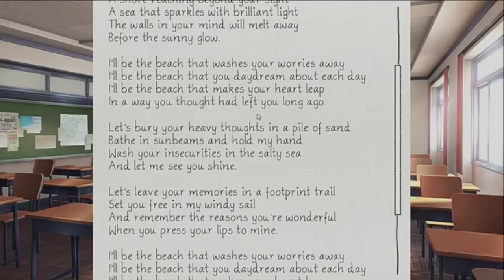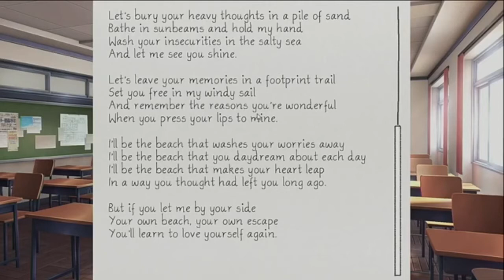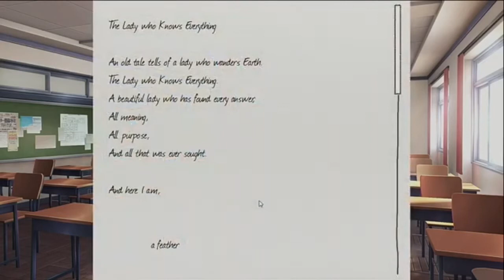Doki Doki Literature Club: Deciding who to spend the weekend with🤭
Join Johb, Zylus, and Me, as we go back to high school and join the literature club! A club with 4 girls with a passion for literature! Which girl will Johb try his luck with? Find out now!

The three of us like to use character voices throughout this let’s play. I play Natsuki and Monika. Zylus plays Sayori and Yuri. Johb plays the protagonist! (His voice changes throughout the days)